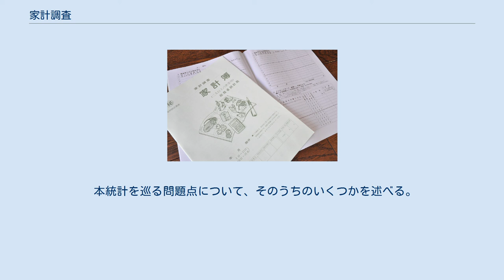家計調査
家計調査用の家計簿。
対象世帯に配布され、記入の後回収される。
 家計調査（かけいちょうさ）は、総務省が行っている指定統計。
日本国内の家計の支出を通じて個人消費を捉えることができる統計。
2002年からは貯蓄・負債についても調査されるようになっており、調査結果は家計収支編と貯蓄・負債編に分けて発表されている。
 以下では家計調査の概要を述べる。
 以上は総務省　家計調査の概要より抜粋。
詳細は同リンクを参照。
また、変遷については家計調査の沿革も参照。
 個人消費を供給・販売側から見ることのできる統計はいくつかあるものの、需要・消費者側から見ることのできる統計は本統計のみであり、また項目も細かいため分析でも使いやすく、消費を巡る各種分析で広く使用される。
国民経済計算の推計を行う上での基礎資料ともなっている。
 家計調査の収入には、毎月の給与である勤め先収入などの「実収入」だけでなく、預貯金の引き出しや借入金などの「実収入以外の収入」が含まれている。
前月末の手元残金である「繰越金」をあわせたものが、家計調査では収入と呼ばれている。
日常生活で収入と言われているのは、家計調査の実収入の部分である。
 支出側は、食料品や衣料品の購入、家賃の支払いなどの「消費支出」と税や社会保険料の支払いなどの「非消費支出」を合わせた「実支出」と、預貯金、保険金の支払いなどの「実支出以外の支出」、それに月末の残金である「繰越金」に区分されている。
 本統計を巡る問題点について、そのうちのいくつかを述べる。